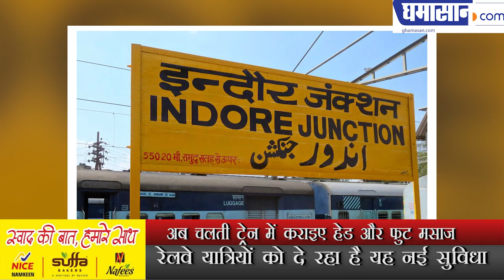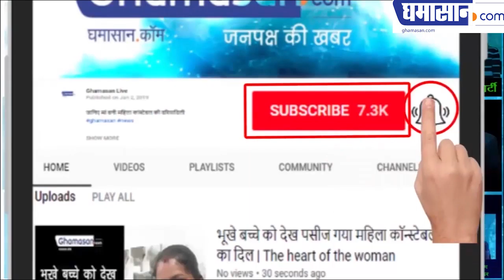अब चलती ट्रेन में कराइए हेड और फुट मसाज